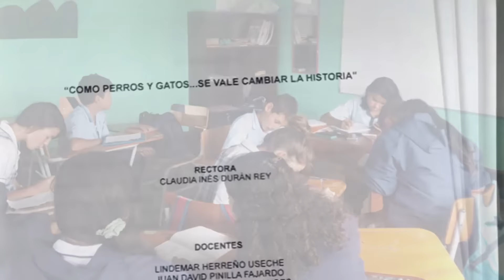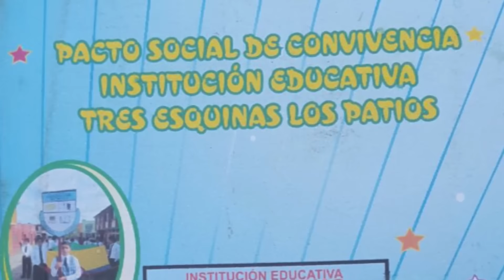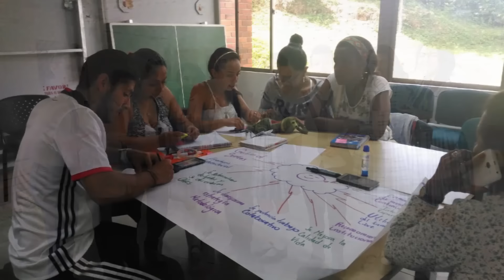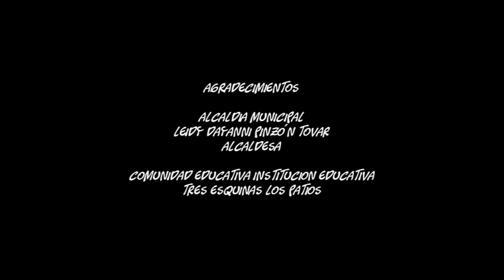como perros y gatos... se vale cambiar la historia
foro educativo Guavatá 2016